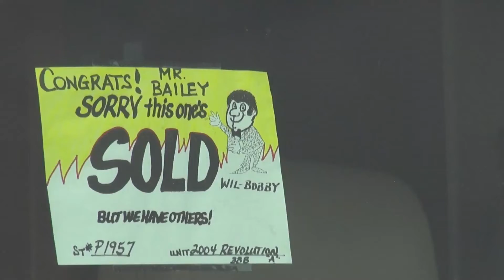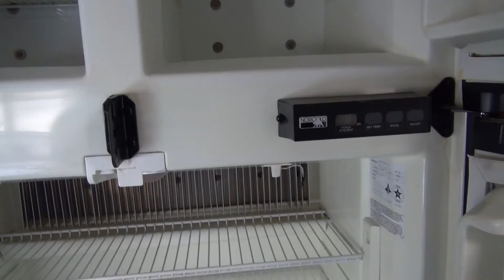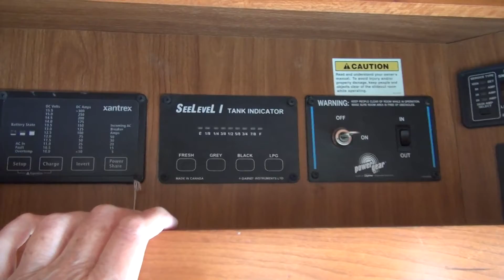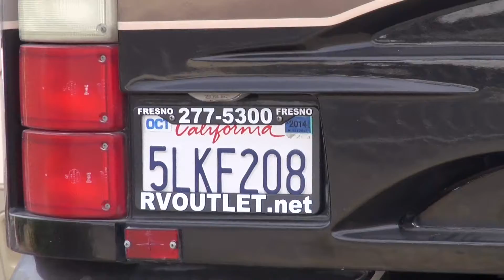Revolutiuon 1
Tom's new Class A motorhome